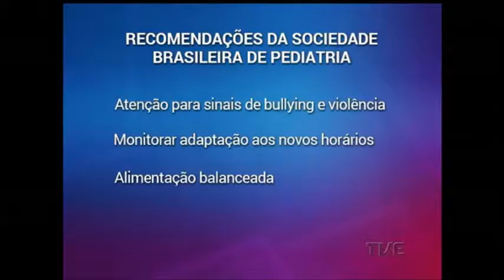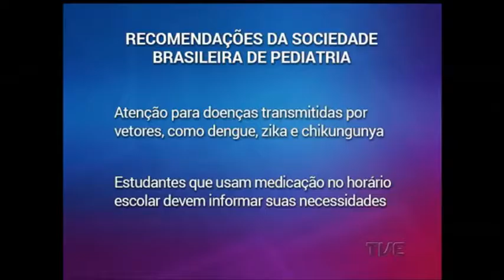Volta às aulas também é hora de pensar na segurança e na saúde dos estudantes